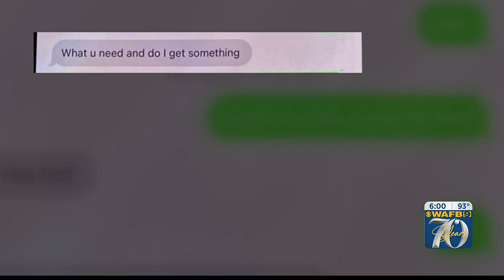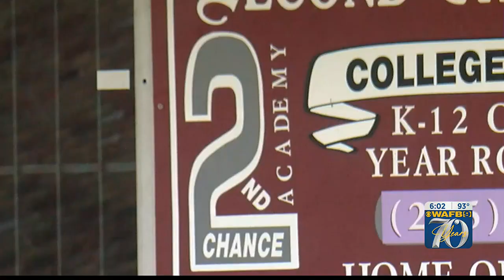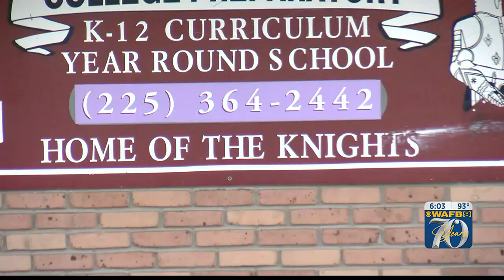I-TEAM: Paying a student for sexual photos? Administrator calls it a joke taken too far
The dean of students at a Baton Rouge private school, in a video provided to WAFB, says he may have let a joke get out of hand with a teenage girl who is accusing him of sending hundreds of dollars to her and coercing her to send explicit photographs. The teen’s mother says she was outraged when she discovered text messages, including explicit photographs, earlier this week on her daughter’s cell phone. The mother says she filed a report with the Baton Rouge Police Department about the matter. Baton Rouge Police leaders confirm an investigation is underway and declined to comment further. Mother of four, Raynesha Cummings, says none of her children are going back to Second Chance Academy and she wants to warn others about what she says happened between her teen daughter and the school’s dean of students, Corey Nash.